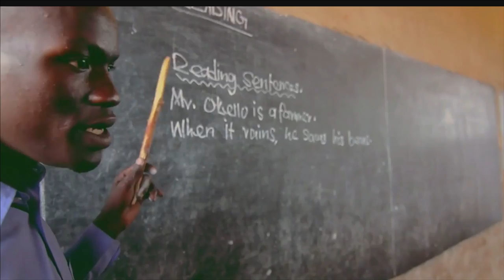Catch The Fire Conference 2015 - Marcus Lamb (Session D) - 24 September 2015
Marcus Lamb speaks at the Catch The Fire Conference 2015 for our fourth session, on 24 September 2015, following worship by Laura Woodley Osman and the Daystar Singers, and others.